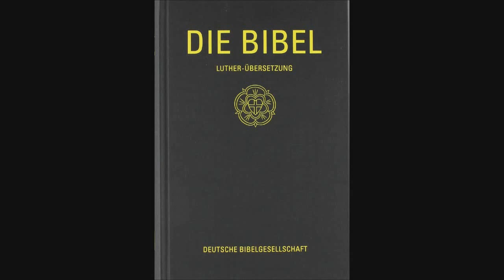Die Bibel 11 Das Erste Buch Der Koenige Kapitel 1 - 22